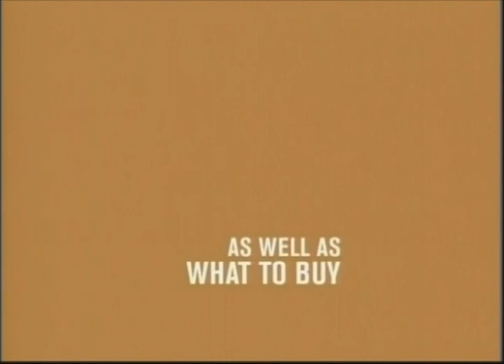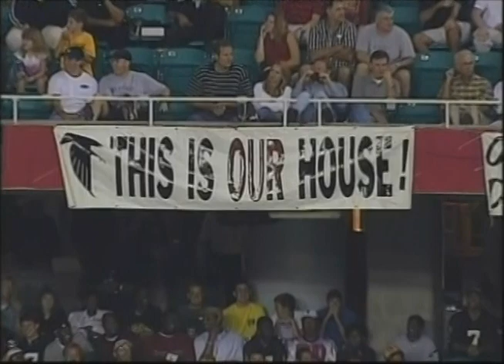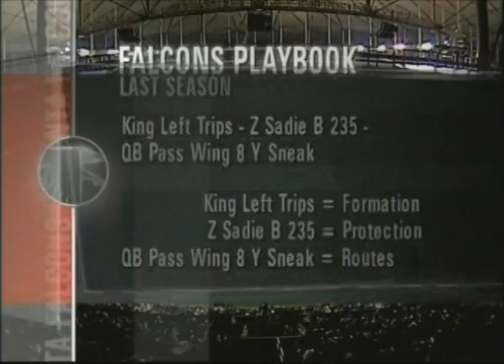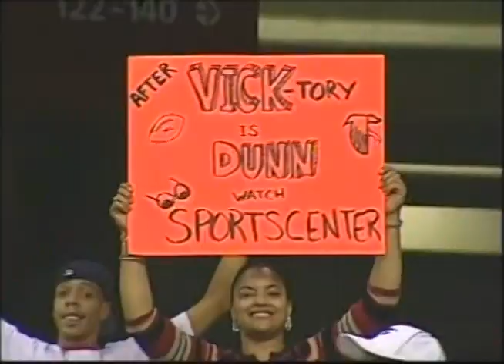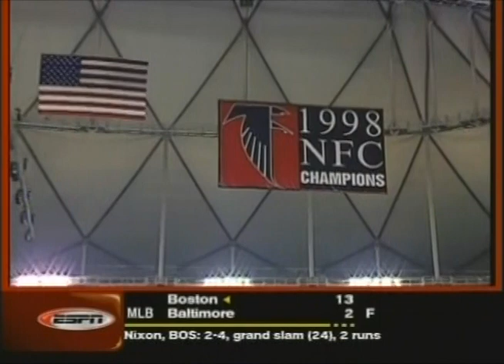2002 NFL WK3 Cincinatti Bengles @ Atlanta Falcons SNF